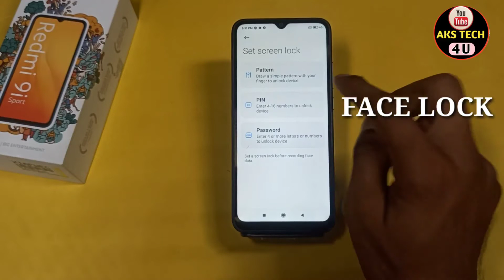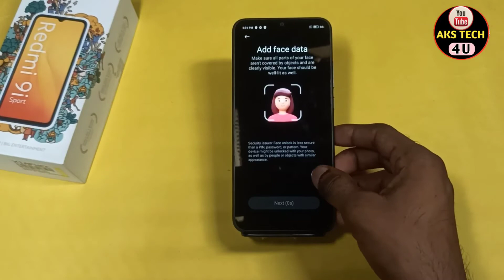How To Set Face Lock in Redmi 9i Sport | Redmi 9i Sport Mai Face 🔐 Lock Kaise Lagayen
Hello Friends
How To Set Face Lock Lock in Redmi 9i Sport | Redmi 9i Sport Face Lock कैसे लगायें

 Redmi 9i Sport Face Lock screen lock , Face Lock lock setting in Redmi 9i Sport,Redmi 9i Sport Face Lock,Redmi 9i Sport Face Lock lock,
Redmi 9i Sport me Face Lock lock kaise lagaye,how to Face Lock setup in Redmi 9i Sport,Redmi 9i Sports mein Face Lock screen lock kaise lagaye,
Redmi 9i Sport Face Lock lock setting,Redmi 9i Sports Face Lock setting,Redmi 9i Sport pattern lock,
Redmi 9i Sport Finger lock setting,Redmi 9i Sport tips and tricks, Redmi 9i Sport face lock ,